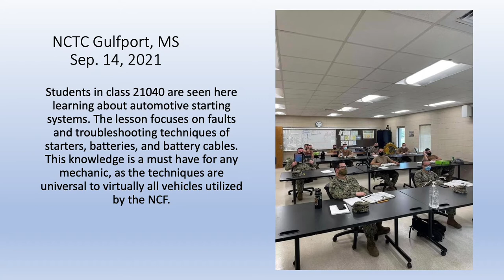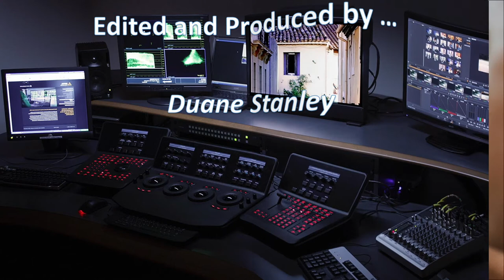US Navy NCTC Gulfport Clips Sep 10-13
Welcome!  Featured in this video are photos taken September 10th through September 13th at the Naval Construction Training Center in Gulfport, MS.

Maybe you will see someone you know in the video.